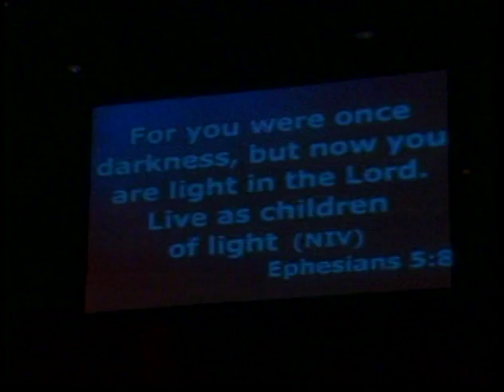God's Will for Your Life segment 1